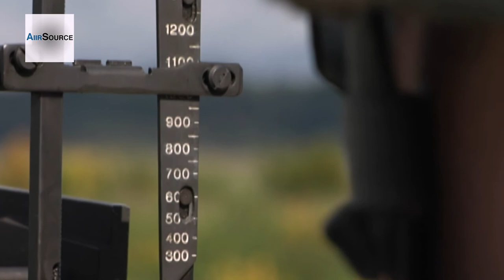Mk 19 Grenade Launcher "Best Gunner Team"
The Sentinels of the 502nd Intelligence Battalion, 201st Battlefield Surveillance Brigade, 7th Infantry Division compete against one another for the title of "best gunner team" at a MK19 range on Joint Base Lewis McChord, Washington. Soundbites from Sgt. 1st Class Fletcher Mansfield, Spc. Kevin Moody and Spc. Alexander Conrad. Video by Sgt. Ashland Ferguson | 7th Infantry Division | Date: 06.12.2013

AiirSource - Thumbs up for the troops!
Your source for interesting current- and archival military/aviation videos.